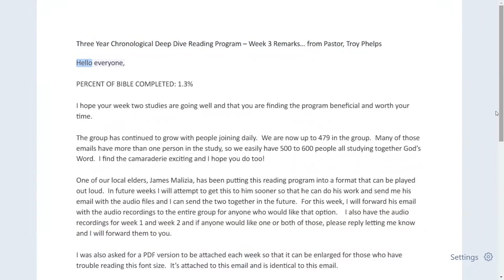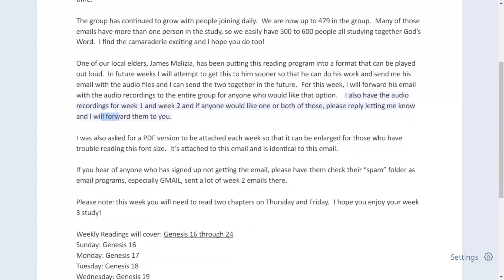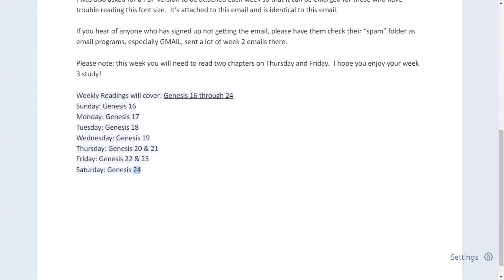Week 3 Introductory Remarks